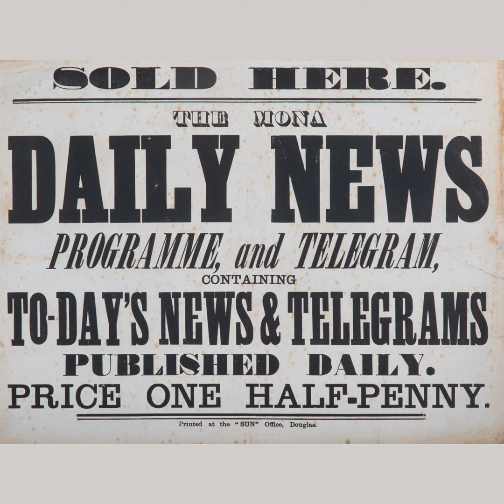Potatoes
As a local grower announces they are to stop producing local potatoes, H looks back at how the humble spud has fared in the news over the years .